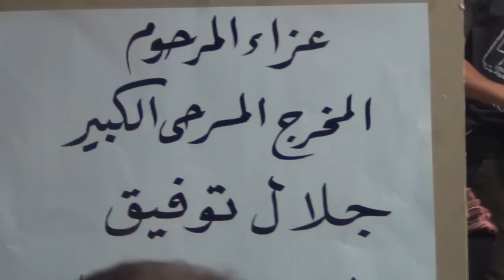رامز وياسر جلال يتلقيان عزاء والدهما المخرج جلال توفيق